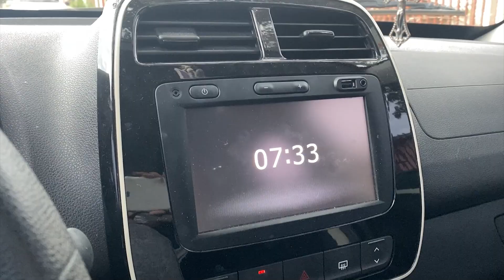VLOG: NOSSAS AULAS VOLTARAM